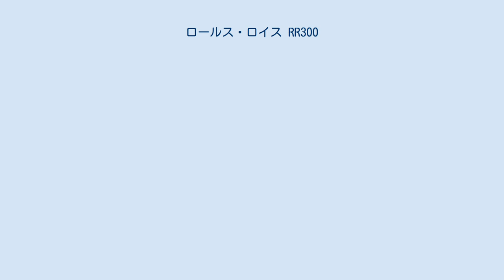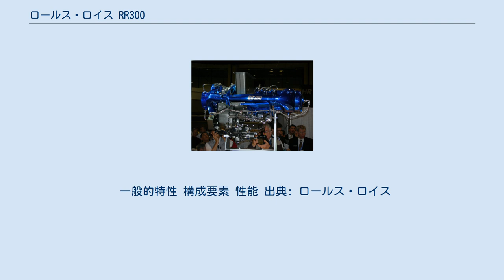ロールス・ロイス RR300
heliexpo2007で展示されたRR300 ロールス・ロイス RR300は軽量ヘリコプター市場向けに開発されたタービンエンジンである。
出力は離陸時300shp (224 kW)でRR300は商標を変えて出力を減らしたアリソン 250-C20である。
 250-C18型は1965年に認証を取得した当時、出力水準はRR300と同規模だったが、その後40年が過ぎ、その間、改良が重ねられ、より効率化され、出力も向上した。
250-C40の総圧縮比は9.2:1で空気流量は6.1 lb/s で出力は715 shpである。
 RR300は250-C40/47から遠心式圧縮機を小型化して燃焼室とタービンは250-C20型と似ておりC20の複合式6段軸流/単段遠心式圧縮機を備える。
RR300は250型から外観と配置を受け継いだ。
 RR300は第2段階として低出力仕様の出力350 shpの250-C20型として1987年のアリソンモデル 225から20年の月日を経て開発された。
 新しい5席仕様のロビンソン R66 軽量ヘリコプターはRR300ターボシャフトエンジンを装備し、ロビンソン社は元は標準型の250-C20を使用していた。
ロールスロイス社は同様にエンストローム、MDヘリコプターズ、ローターウェイとシュワイザーと将来のRR300の搭載について協議するため了解覚書に署名したと発表した。
2013年3月、エンジンはスコッツ ベル47GT-6の動力に指定された。
47GT-6は47G-3B-2Aの基本設計を踏襲し、現在、ベル47型の認証を保持するスコッツ ベル47によって生産される。
 FAAのRR300の型式認証は量産に先立ち2008年2月に取得された。
 一般的特性 構成要素 性能 出典: ロールス・ロイス